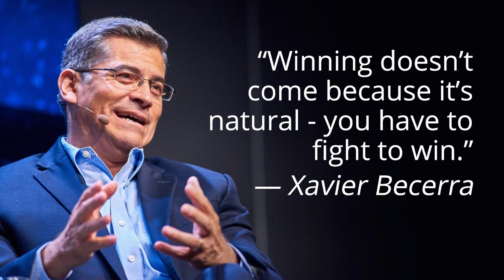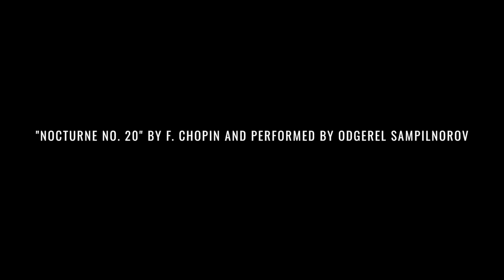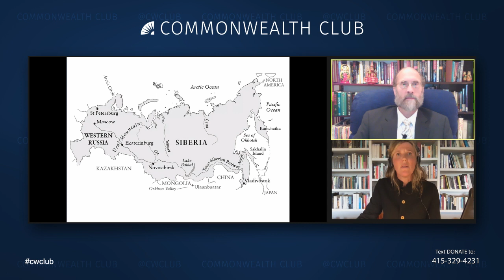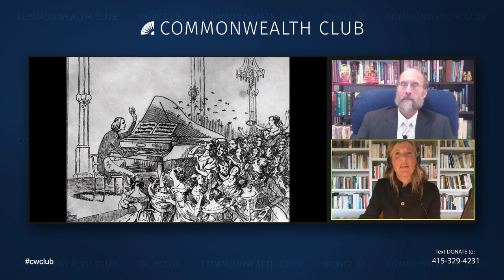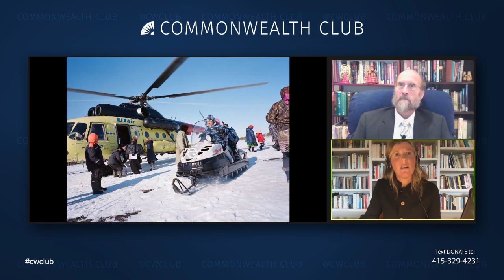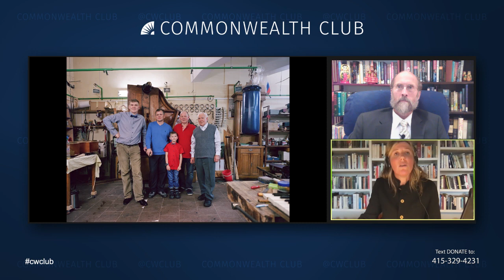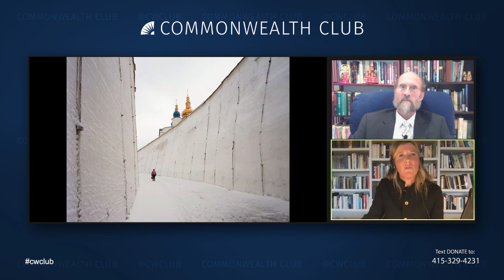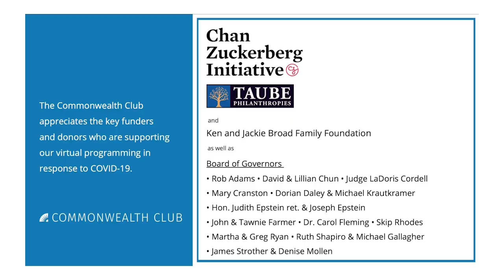(Live Archive) Sophy Roberts: The Lost Pianos Of Siberia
Haven't had the opportunity for adventurous travel recently? Then join us for a virtual conversation with remote travel writer Sophy Roberts, direct from London, about her first book: The Lost Pianos of Siberia.

Although Siberia’s story is usually one of exile, penal colonies and unmarked graves, there is another tale to tell about one of our planet's harshest landscapes. Dotted throughout this remote land are many pianos―grand instruments created during the boom years of the 19th century, as well as humble, Soviet-made uprights. These pianos bear witness to the enthusiasm with which Russians have taken to piano music ever since Catherine the Great's westernizing influences introduced it to Russian culture.

Follow Roberts as she tracks pianos and their histories through a desolate land inhabited by wild tigers and deeply shaped by its dark history—from the piano that Maria Volkonsky, wife of an exiled Decembrist revolutionary, used to spread music east of the Urals, to those that brought reprieve to the Soviet gulag. That these pianos still exist in such a hostile landscape is remarkable. That they are still capable of making music in far-flung villages is nothing less than miraculous.

MLF ORGANIZER
George Hammond

Speakers:
Sophy Roberts
Author, The Lost Pianos of Siberia

Notes:
Photo by Michael Turek